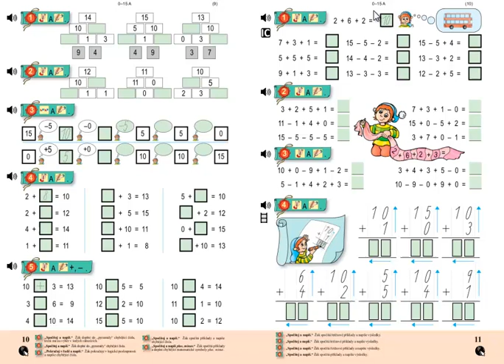Matýskova matematika 3.díl, strana 11, cvičení 4